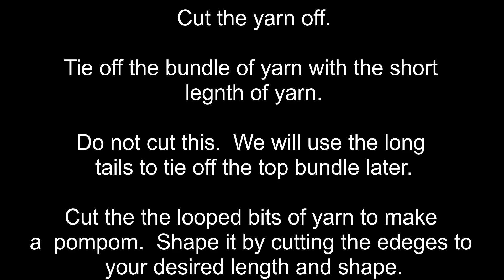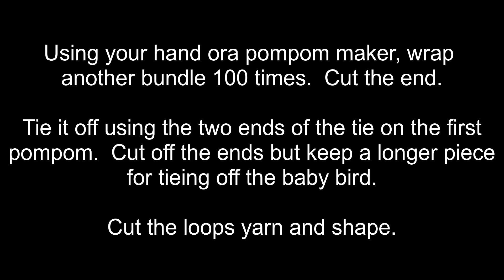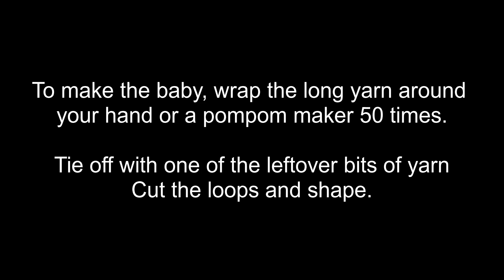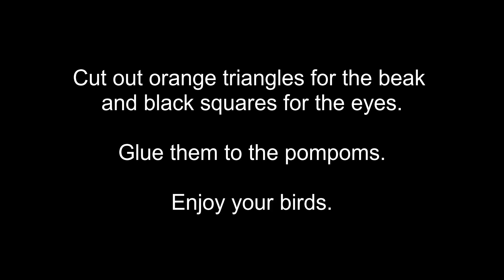Snow Birds Craft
Join us as we make Snowbirds, our craft for January's Craft Day on Saturday, January 13th from 10am-1pm.